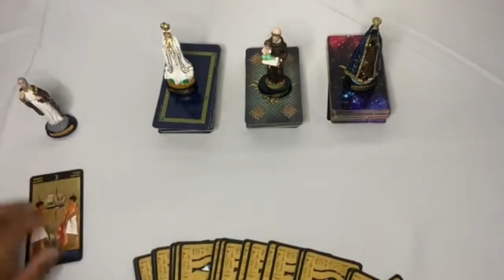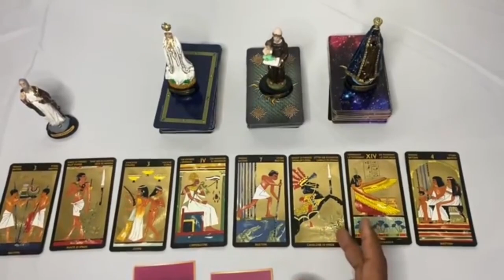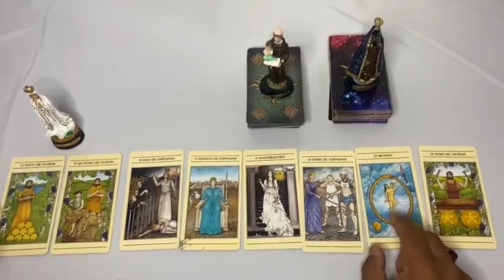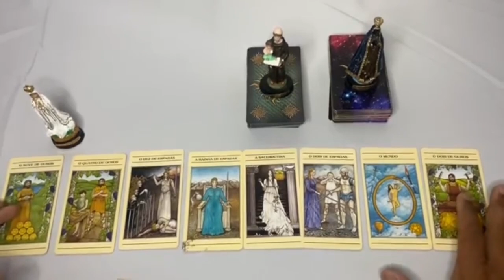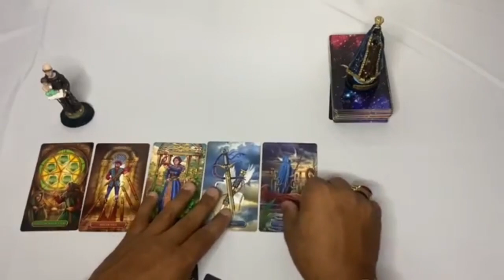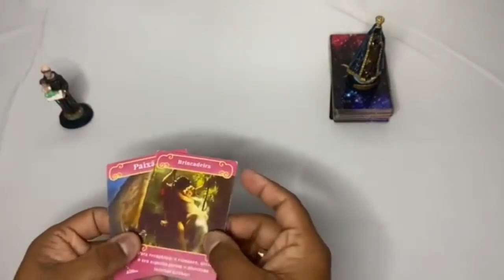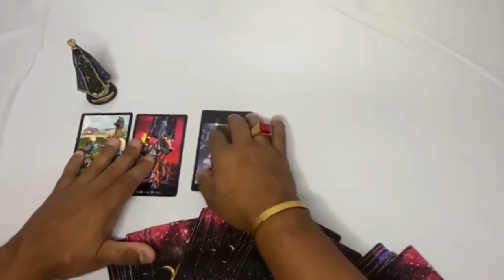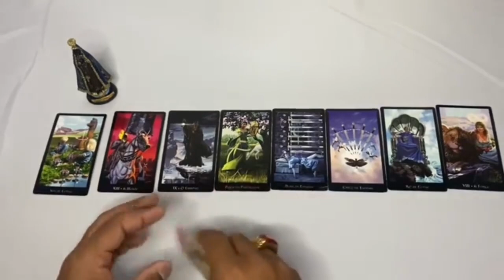Descubra Suas Respostas Com o Tarot Responde 🔮 | Previsões Diárias e Interativas